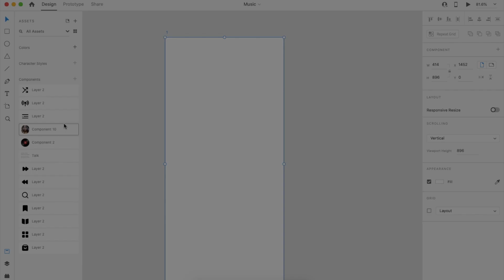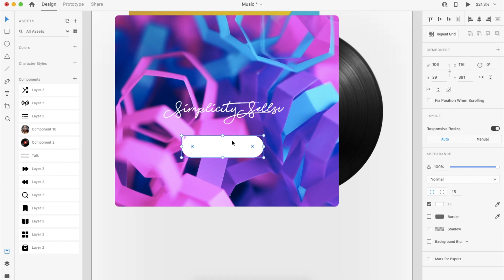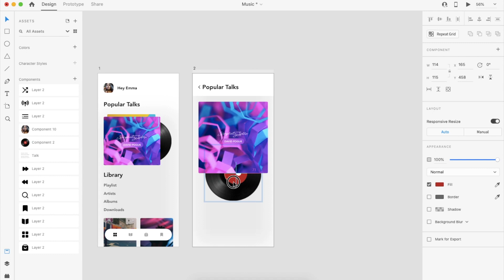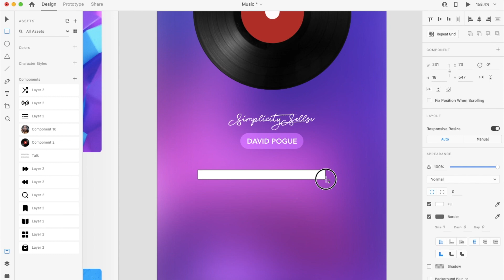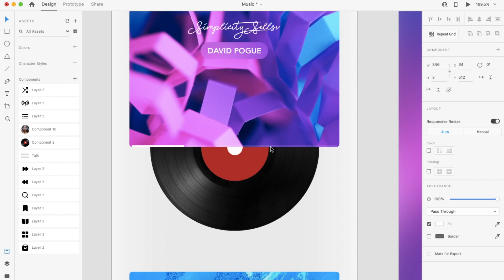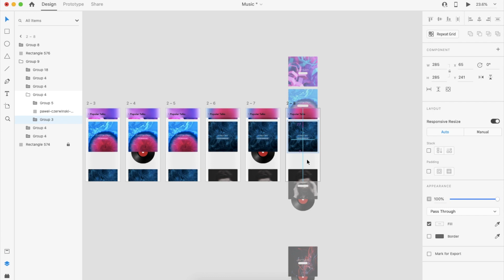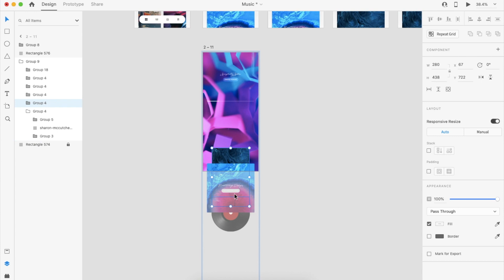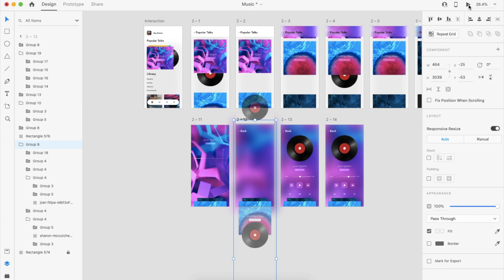Music App UI interaction tutorial using Adobe xd | UI/UX Inspiration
SOURCEFILE

00:00 Intro
00:48 Visual Design
10:48 Final Design
10:57 Interactions
18:09 End

PS: iLoveu